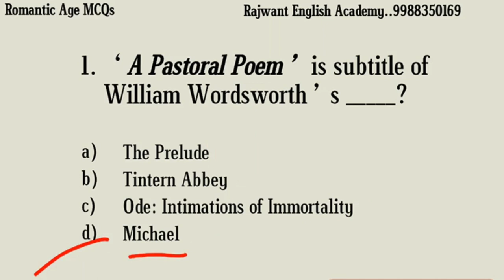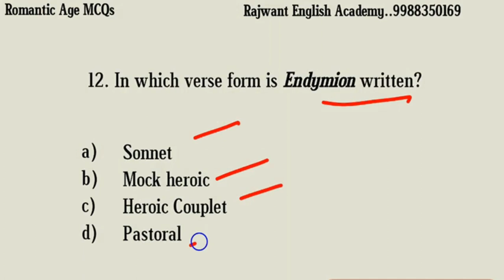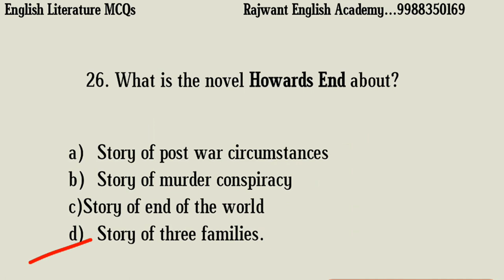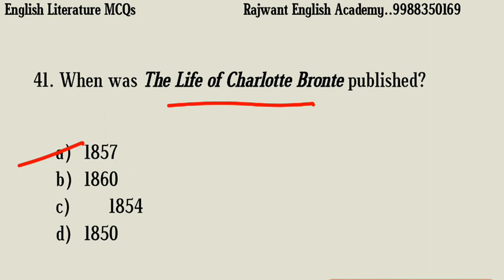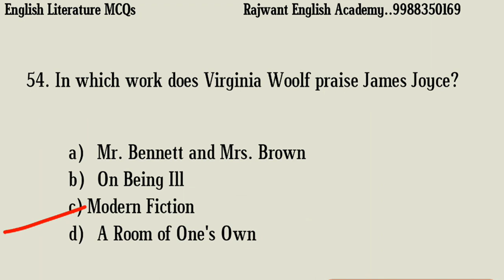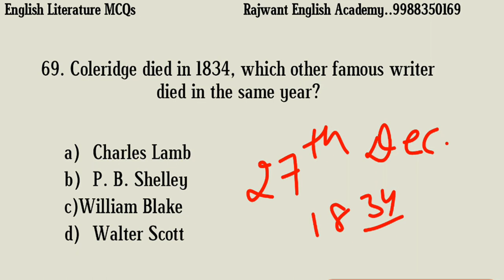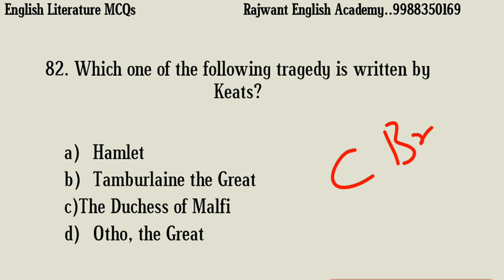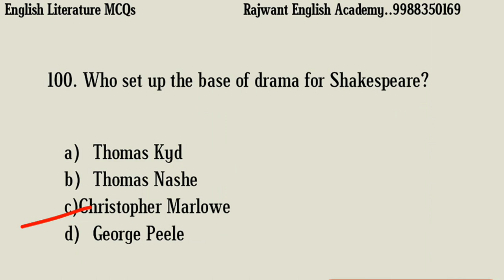Most important 100 MCQs Master Cadre English Literature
Most Important 100 MCQs
Mixed Writers MCQS
English Literature
Master cadre English, UCG NET, DSSSB, SSA, Meritorious Lecturer